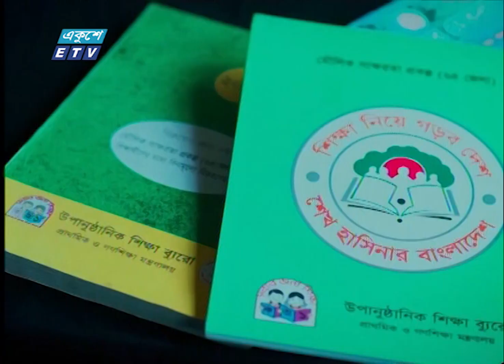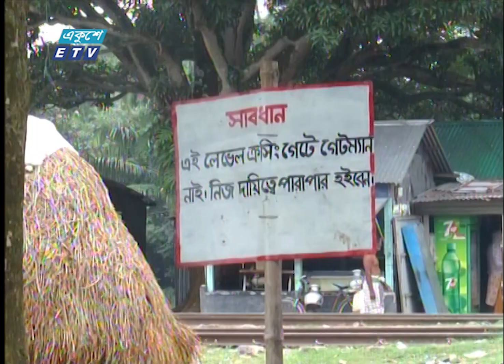09 AM News || সকাল ০৯ টার সংবাদ || 20 September 2022 || ETV News